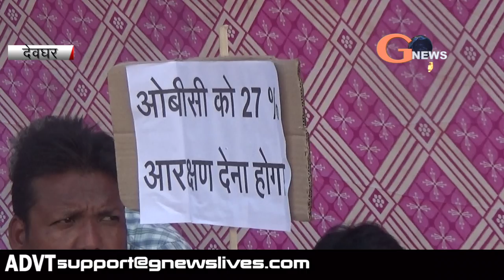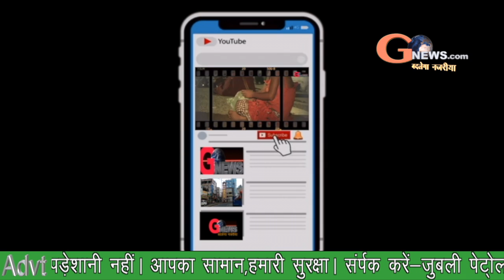Congress staged a sit-in on the demand of 27 percent reservation from the center. gnewslives.com